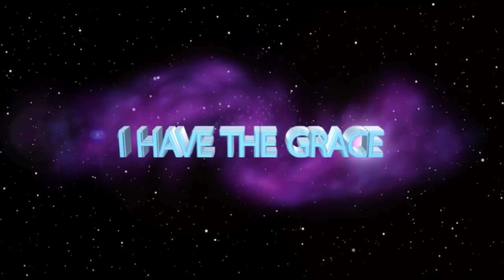"I HATED CHARIS TV AND EMMANUEL TV" // FAMILY RECONCILIATION with Apostle JB Makananisa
For the Past Four years, a Pastor had been struggling in the ministry and affected in his calling due to marital feuds and all this caused by a demon that had possessed the wife.

In a moment of Deliverance, the demon, impelled by the Fire of God to confess at the laying of hands of Apostle JB Makananisa, stated that nothing good would come out of the family as it was working to scatter everything. The demon went as far as influencing the wife to HATE CHARIS TV AND EMMANUEL TV.

For the wife to come and receive her deliverance, the husband, together with the family had to keep her in suspense as it had been impossible to get her to Charis Missionary Church for the past four years; witness how the LORD honours this giant leap of Faith to bring reconciliation to the Molapong’s Family.